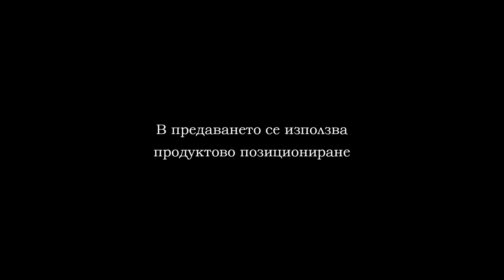05 09 ПФК“Черно море“Вн ПФК“Лудогорец“Рз 1